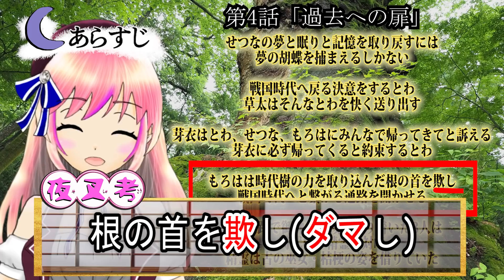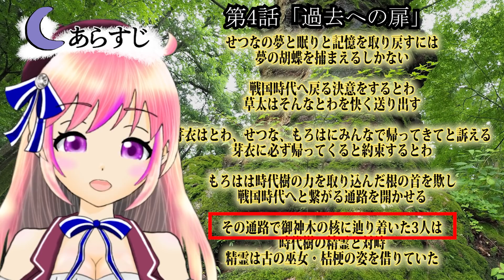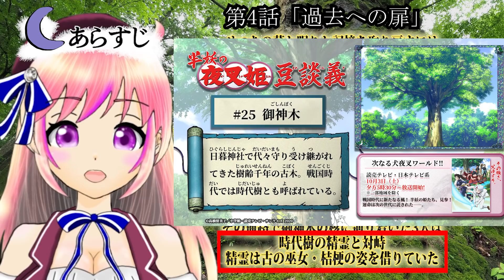【半妖の夜叉姫】第4話直前 りんかごめ論争決着か｜視聴者様の考察コメントが鋭すぎてヤバイ【考察】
※内容によりネタバレも含みます。苦手な方はブラウザバックお願いします。
🔻キャラコのLINEスタンプ第1弾好評発売中‼
🔻仕事のご依頼✉
TwitterのDMにて受け付けております。
🔻ファンアート🎨
# キャラコ絵でツイートしてね
※サムネイルや動画に使用させていただく場合があります。
🔻プレゼント待ってます（Amazonほしい物リスト）
【犬夜叉＆夜叉姫の再生リストでイッキ見‼】
【犬夜叉振り返りたくなったら】
🔻コミック犬夜叉　第1巻（紙、kindle版）
🔻コミック犬夜叉ワイド版　第1巻
🔻アニメ犬夜叉　第1期（どんな話だっけ？）
🔻アニメ犬夜叉　完結編（ハンカチ必須）
【TVアニメ半妖の夜叉姫】
読売テレビ・日本テレビ系列で　※一部地域を除く
１０月３日(土)夕方５時３０分より大好評放送中！

【出典、引用元】
©高橋留美子／小学館・読売テレビ・サンライズ 2020
©高橋留美子／小学館・読売テレビ・サンライズ 2009
©高橋留美子／小学館・読売テレビ・サンライズ 2000
©高橋留美子／小学館

【音楽提供元】
FREE BGM DOVA-SYNDROME
効果音ラボ
魔王魂
※一部の動画で使用していない場合もあります。

動画内容に合わせ、様々な部分で改良を加えて見やすくしています。カット、テロップ、BGM、SE等を使用し編集されています。